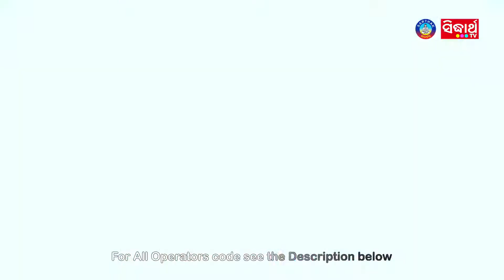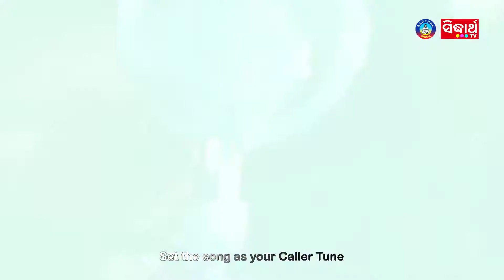11 May 2018